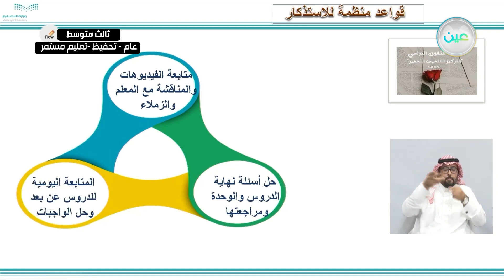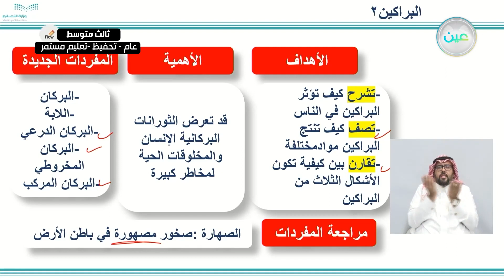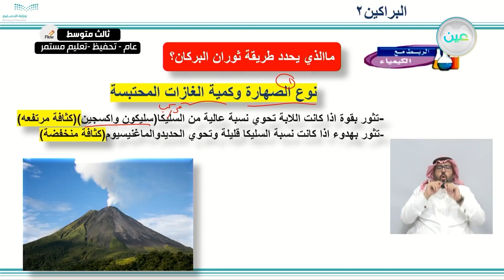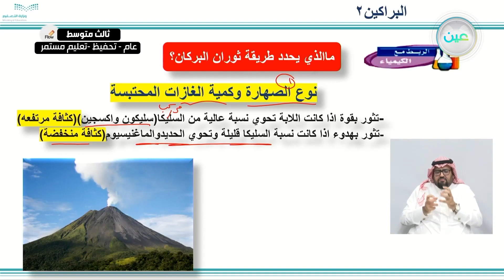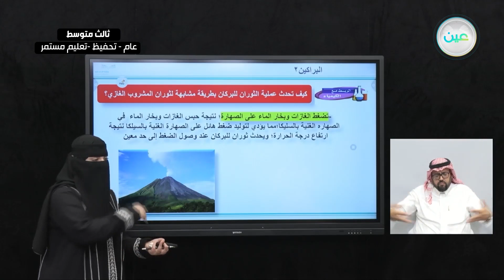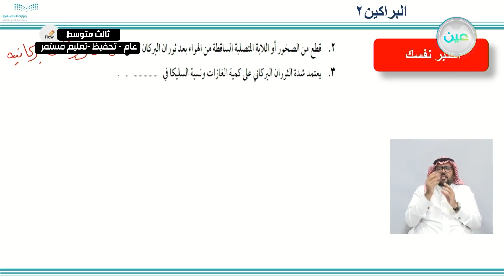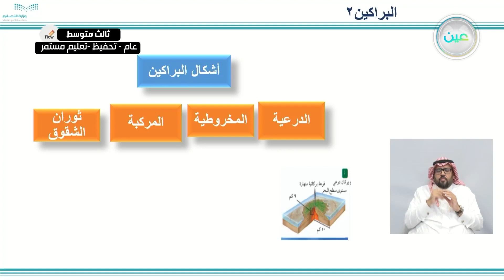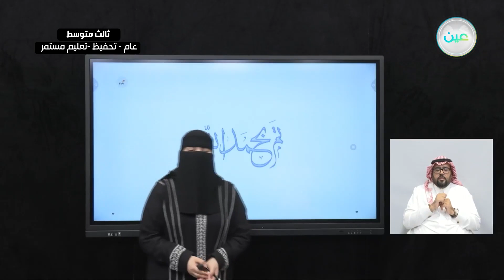البراكين (2) - العلوم - ثالث متوسط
الحصة الرابعة - الخميس - الأسبوع الرابع - ثالث متوسط